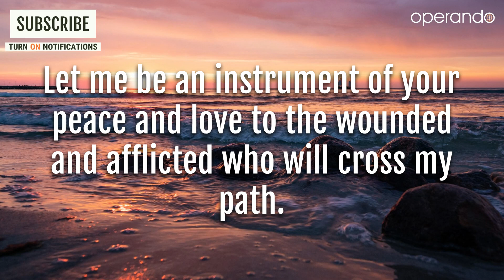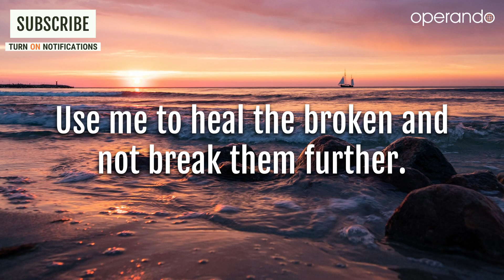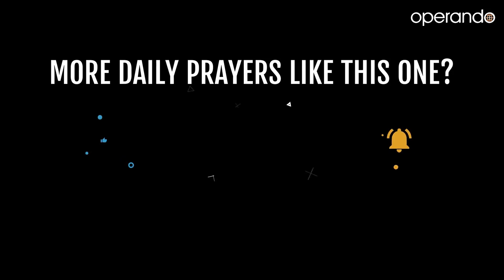Morning Prayer For Today | Shine Through Me